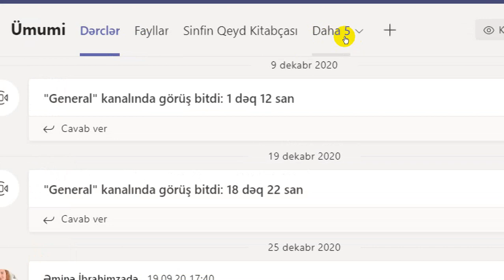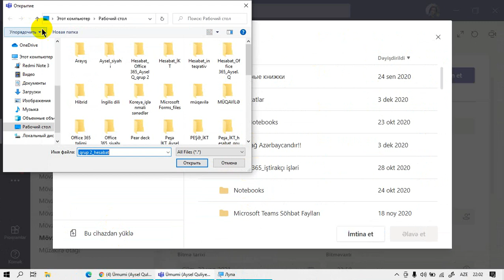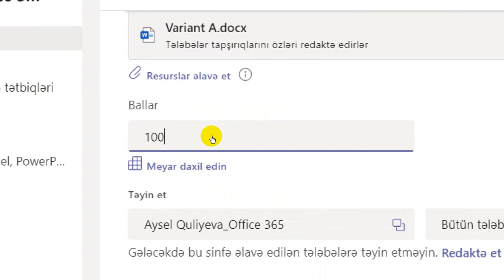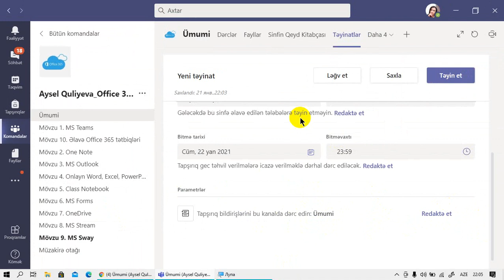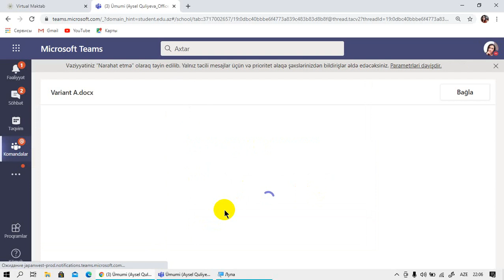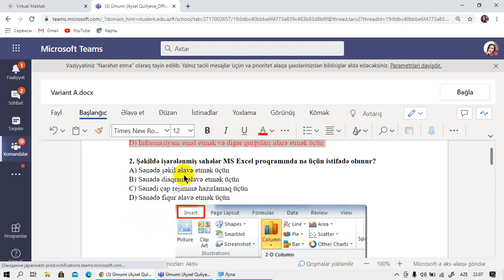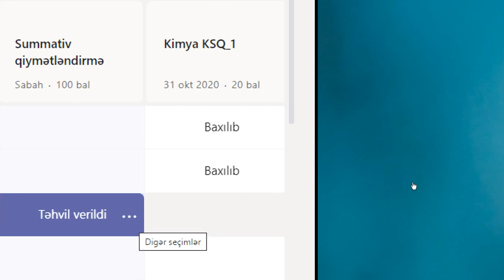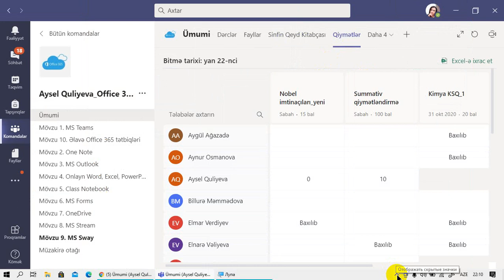Offlayn Worddə hazırlanmış tapşırığın virtual sinifə göndərilməsi